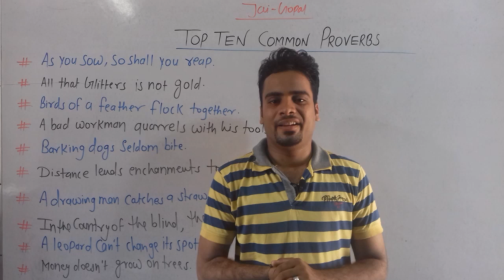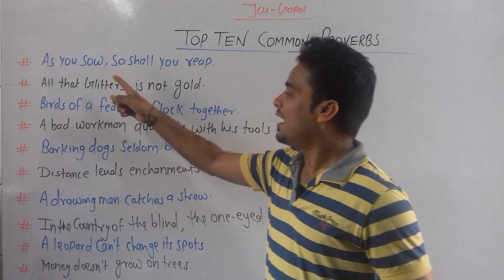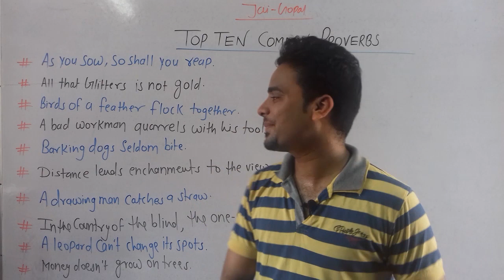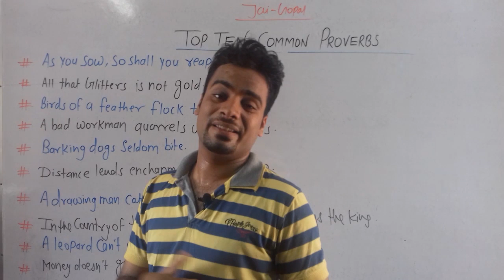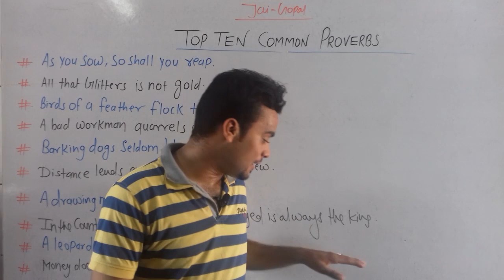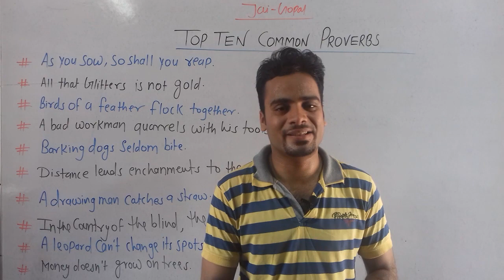TOP TEN COMMON ENGLISH PROVERBS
HOPE THIS WILL BE A GREAT VIDEO